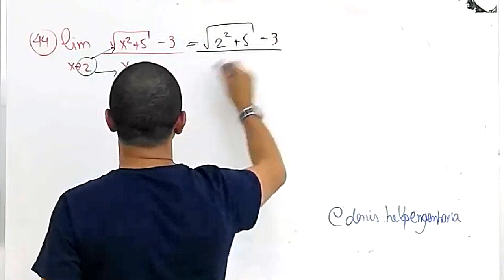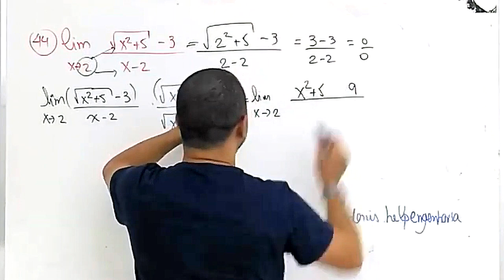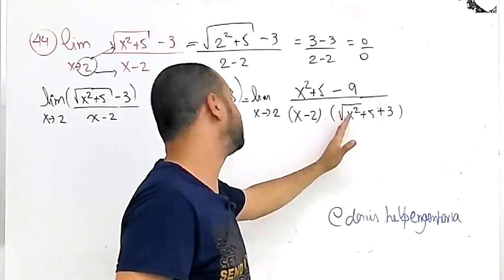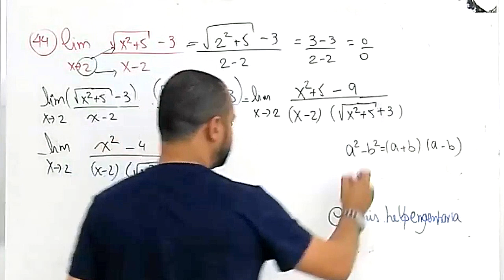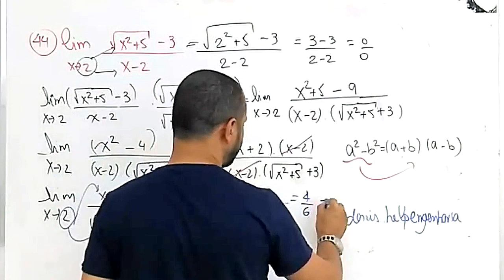Limite com Radicais